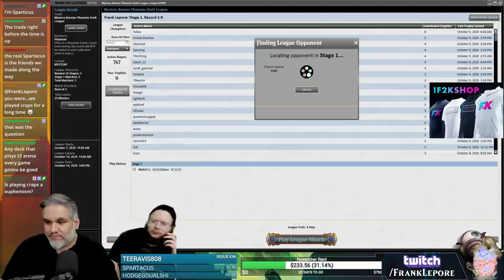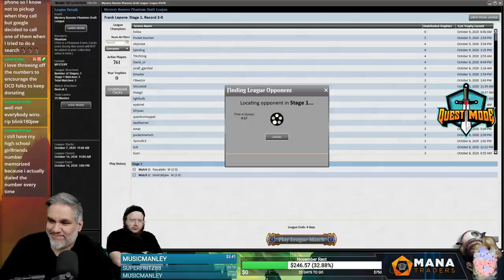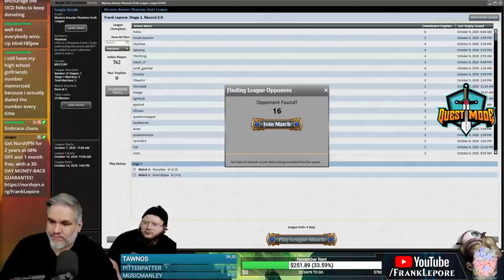Mystery Booster Draft #5 - 10/11/20 | Magic Online